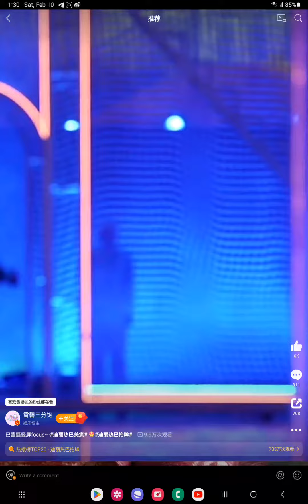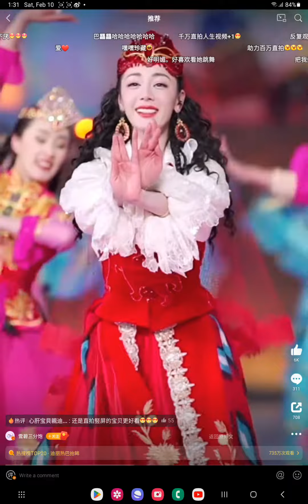dilraba dance Xinjiang 💃 so beautiful in lunar new year